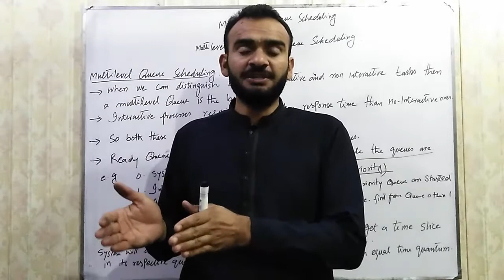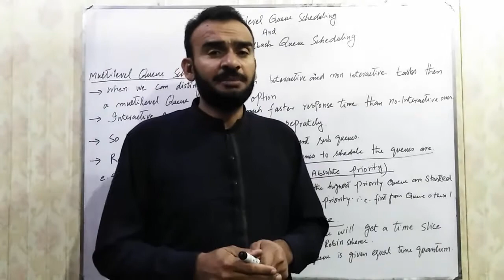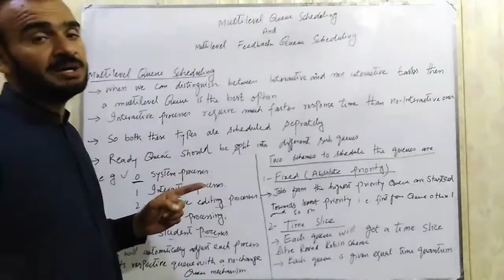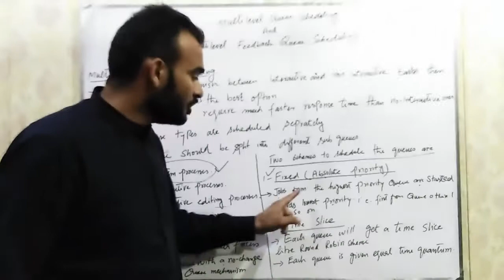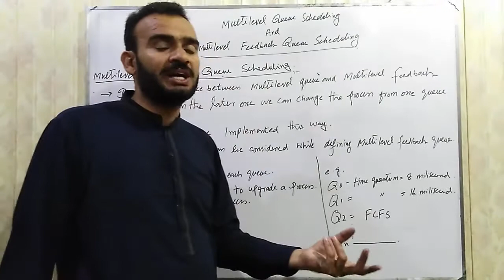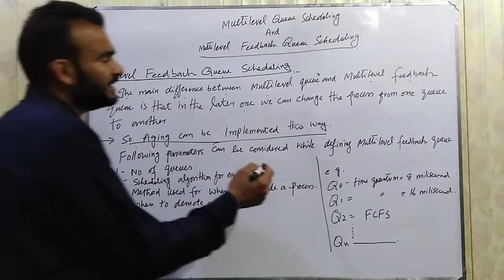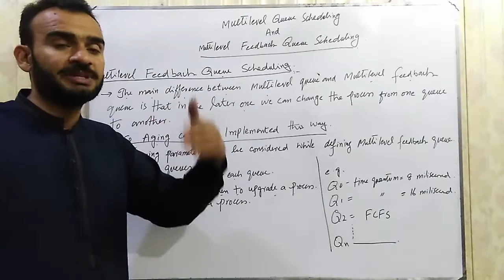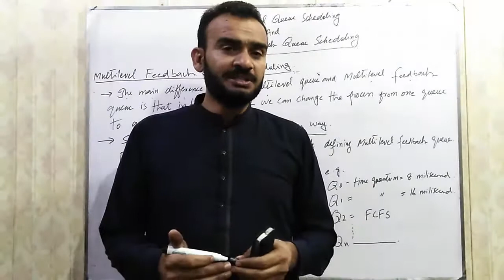Lecture # 21 Multilevel Queue Scheduling and Multilevel Feedback Queue Scheduling in Urdu/Hindi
Multilevel Queue Scheduling and Multilevel Feedback Queue Scheduling in Urdu/Hindi